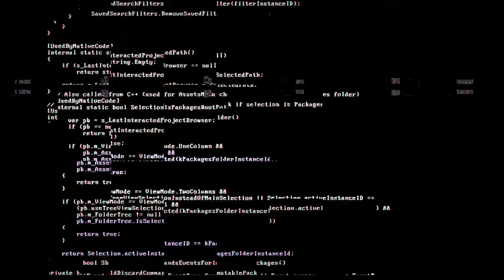122. Les zones ésotériques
Cette semaine, on parle des zones ésotériques avec mon mirifique Winny Taniguchi. Un petit détour dans la spiritualité qui fait du bien.

Aussi disponible sur tous les sites de podcast.